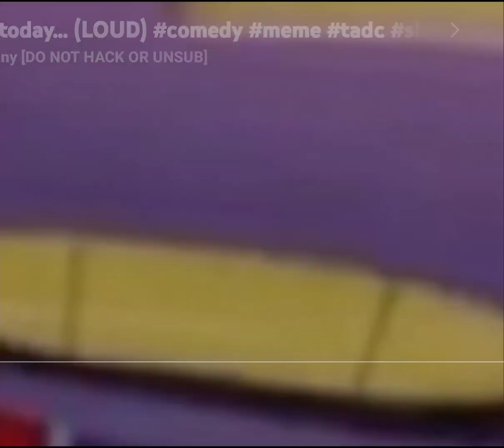jax.exe jumpscare compilation